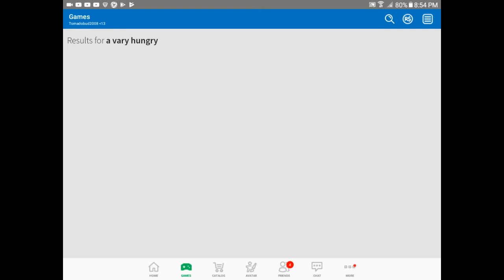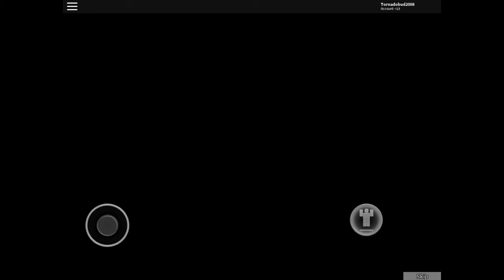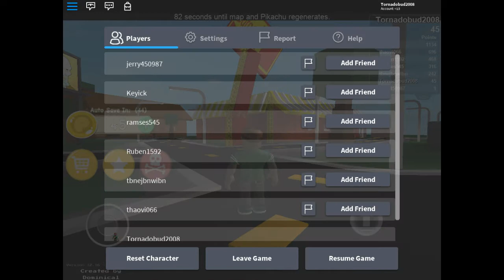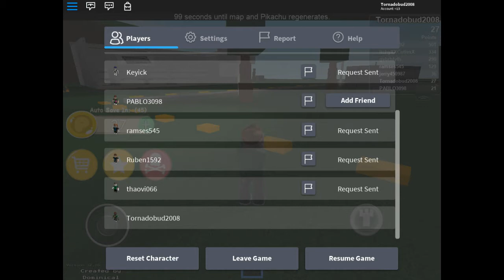The crazy Pikachu that wants to eat me!